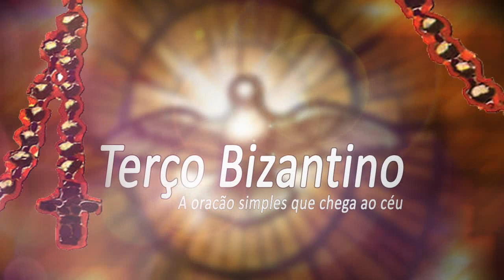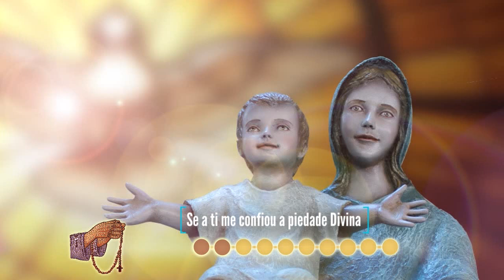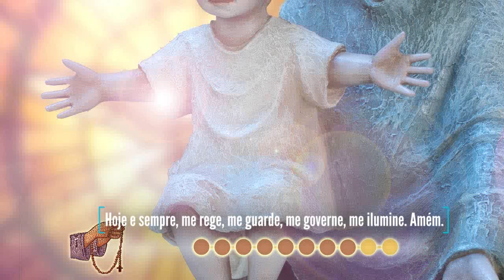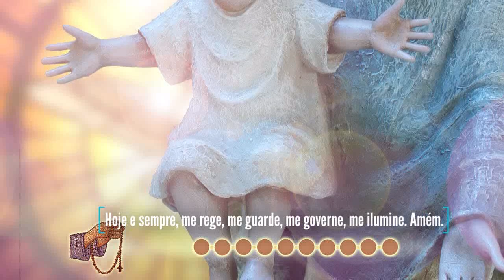Terço Bizantino com Padre Marcelo Rossi 04 / 06 / 2023